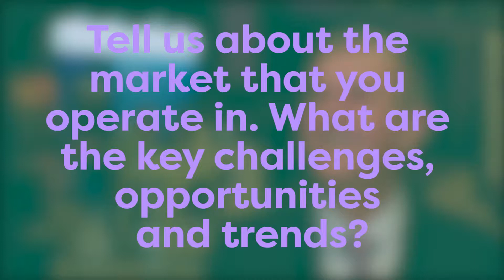Yon Moreira shares the challenges, opportunities and trends in the Latam MVNOs Market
During the MVNOs World Congress our team spoke with the MVNOs industry leaders, discussing the opportunities in IoT and eSIM, the key trends, challenges and predictions for regional markets, what they think is the next big thing for MVNOs, and their thoughts on the MVNOs Series events, which you can find out more about